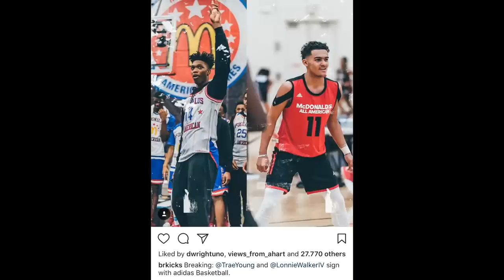Time Out #137: PUMA Returns to Basketball! Signed 4 NBA Rookies!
PUMA made a big move this week by announcing their come back to the Basketball world. They signed 4 NBA Rookies right away to promote their shoes.